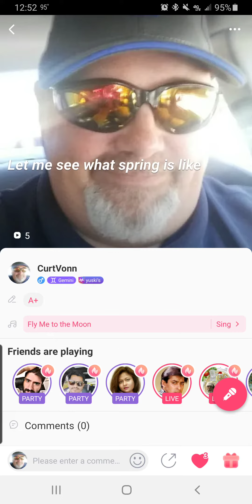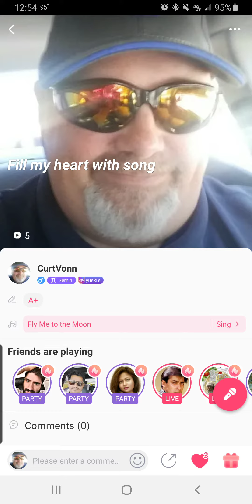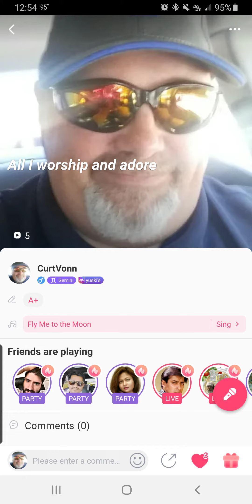Fly me to the Moon in the style of Frank Sinatra performed by Curt Vonn